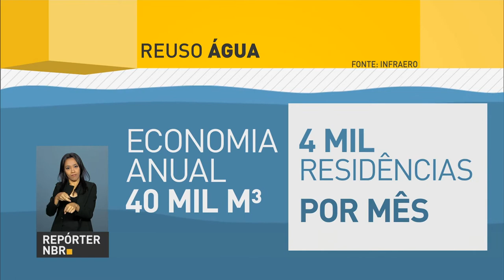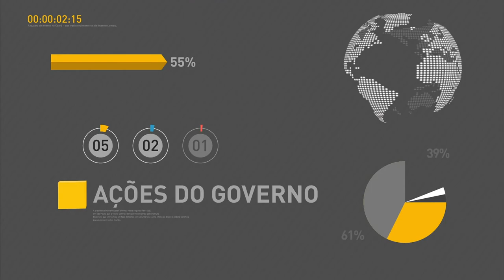Governo leiloa nesta quinta-feira duas áreas no Porto de Santarém, no Pará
REPÓRTER NBR 11H - 23.03.17: O presidente Michel Temer lança, daqui a pouco, o Novo Processo de Exportações do Portal Único de Comércio Exterior. Duas áreas no Porto de Santarém,  no Pará, foram leiloadas agora há pouco.  O governo cumpre assim,  mais uma etapa do Programa de Parcerias de Investimentos, o PPI.  Este mês,  os aeroportos de Fortaleza, Salvador, Florianópolis e Porto Alegre foram concedidos à iniciativa privada  e o Ministério do Planejamento estuda fazer novas concessões de aeroportos ainda este ano.